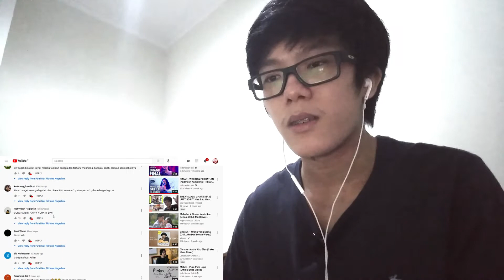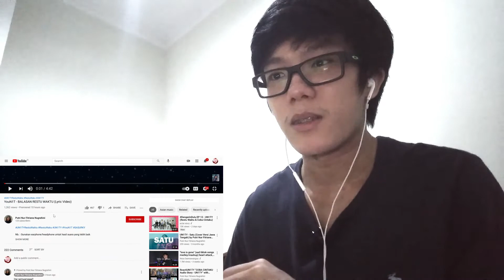Gokiell Keren Parah! Peningkatan yang Luar Biasa! YouN1T - BALASAN RESTU WAKTU (Lyric Video) REAKSI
IG Personal: pratama.felix8
2nd YouTube Channel: perspektif muda